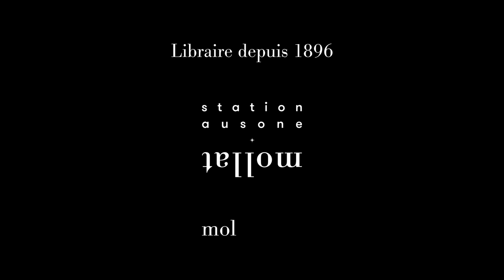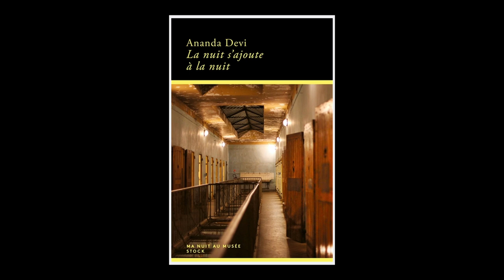Ananda Devi - La nuit s'ajoute à la nuit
Ananda Devi vous présente son ouvrage "La nuit s'ajoute à la nuit" aux éditions Stock. Rentrée littéraire automne 2024.